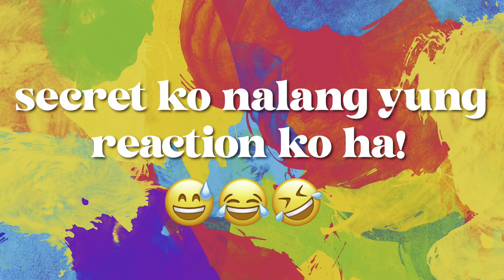MY WORKPLACE + MUKBANG! - JANNAVLOGS